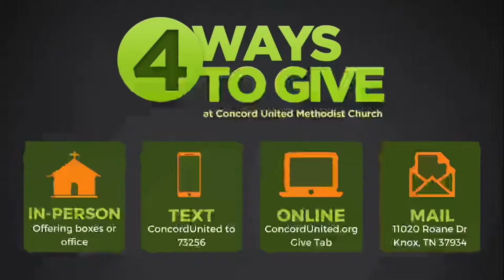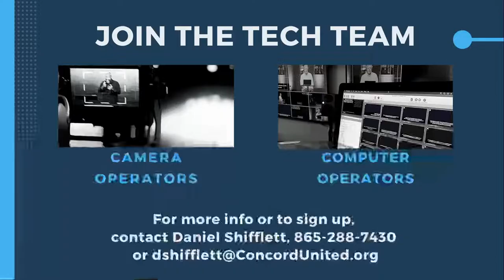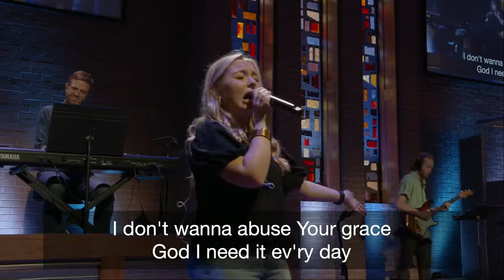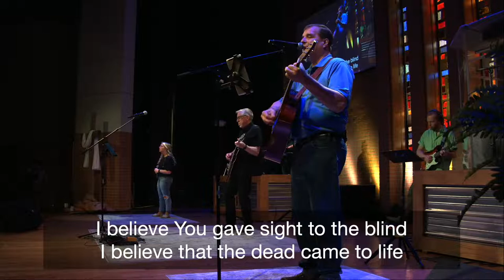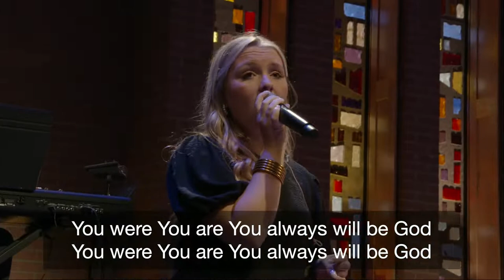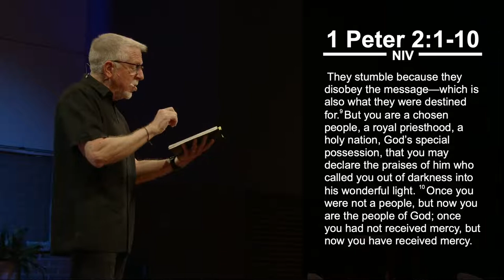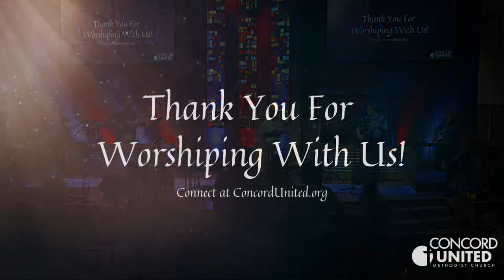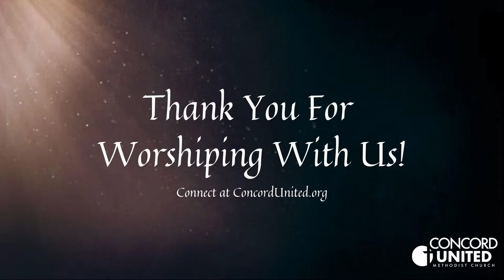Contemporary Worship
Welcome to Concord United! We are so glad that you have chosen to worship with us today at 11:00am. If you would like more information about Concord, please check us out at ConcordUnited.org.
For opportunities to serve and  grow, go to ConcordUnited.org/grow. We have something for all ages. To give go to ConcordUnited.org/give, Text ConcordUnited to 73256 or mail to 11020 Roane Drive | Knoxville, TN 37934.